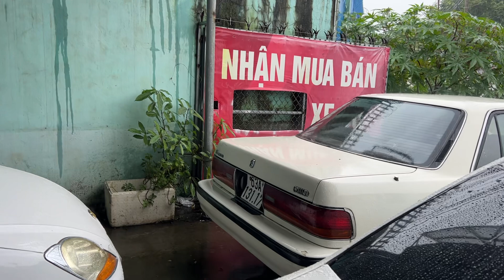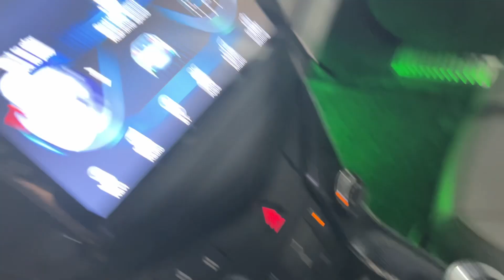Về tiếp crzue đẹp 2011 đồ chơi hơn 100tr ae thích k? 0834333371